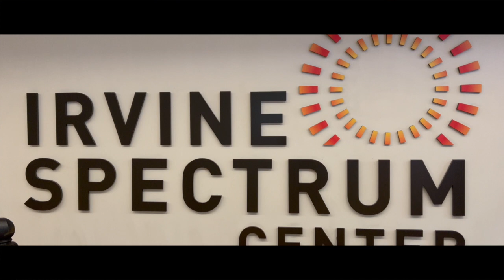Sheepadoodle Training | Beatrix | Los Angeles, CA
Beatrix, a Sheepadoodle from Los Angeles, CA went through the Balanced Canine Training SoCal Board and Train Program. Trained by Amanda Lascari in La Habra Heights, CA.

Beatrix came to Balanced Canine Training SoCal with varying behavioral issues, including pulling on the leash, squirrel chasing, jumping up when greeting, counter surfing, generally not listening to commands, and barking at stBeatrixs. Balanced Canine Training SoCal was successful in transforming Walker into a well-managed pup.